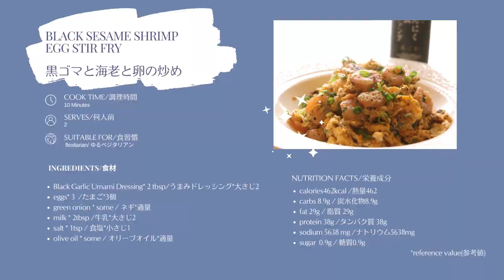【Cook With Me #44】Easy Recipe | Black Sesame Shrimp Egg Stir Fry（黒ゴマと海老と卵の炒め）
Egg stir fry is quick, easy, and above all, it fills up your stomach pretty quickly. Just add a spoonful of Umami Sauce Black Garlic Black Sesame while the egg mixture is still runny to enhance the flavor of the dish instantly.

Ingredients:
Black Garlic Umami Dressing* 2 tbsp/うまみドレッシング*大さじ2
eggs* 3  /たまご*3個
green onion * some / ネギ*適量
milk * 2tbsp /牛乳*大さじ2
salt * 1tsp / 食塩*小さじ1
olive oil * some / オリーブオイル*適量

■ Purchase Black Garlic Umami Sauce at Gold Mine Natural Food in the USA
■ Purchase VEGAN Black Garlic Umami Sauce at MOMIKI`s official online store with worldwide shipping.